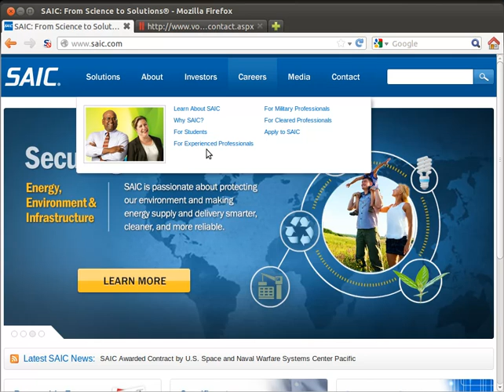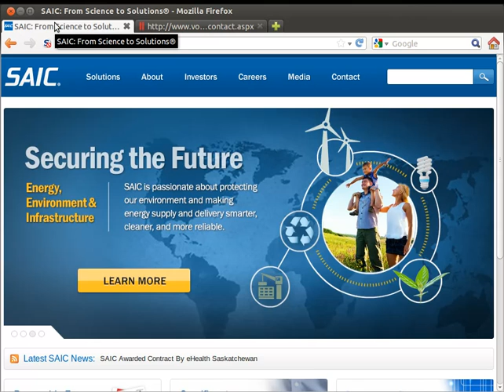Job hunting :(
Bad news